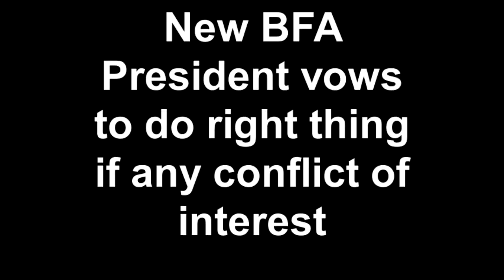2012 DIGICEL FOOTBALL ACADEMY KICKS OFF IN BARBADOS WITH CHELSEA F.C. ON BOARD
The much-anticipated Digicel Football Academy kicked off yesterday at the Kensington Oval in Barbados with a press conference to mark the official launch of the training camp where 32 aspiring young footballers will be trained by coaches from European and FA Cup Champions, Chelsea Football Club.

The Digicel Academy marks the culmination of the 2012 Digicel Kick Start Clinics and sees the crème de la crème of the region's young footballing talent come together for the opportunity of a lifetime by spending one week being trained in the beautiful game under Chelsea coaches, David Monk, Robert Udberg and Olly Woodall. In addition, the Chelsea FC coaches will host a 'coach the coaches' session in which they will impart invaluable youth training tips to nine coaches from across the region.

For the 32 aspiring young footballers, the Digicel Academy is a dream come true following months of local try-outs followed by the Digicel Kick Start Clinics under the leadership of Liverpool and England footballing legend, John Barnes.

Chelsea International Football Development Officer and Academy Coach, David Monk, said; "For Chelsea, this is the first in our three year partnership with Digicel and we are very excited to be here. To the 32 boys from across the region, it's a truly fantastic opportunity and, on behalf of my colleagues and I, we would like to wish you all the very best of luck this week. I encourage you all to listen, learn and enjoy your time at the Digicel Academy."

Special guest at the press conference was President of the Caribbean Football Union, Gordon Derrick, who said; "In order to build a good football home, a strong foundation needs to be laid and Digicel is doing an excellent job in bringing young footballers from all over the region to take part in a world-class football programme that exposes them to an excellent product -- not only for the players but also for the coaches who accompany them -- and the quality is evident here at the Academy. It is good to see that in addition to giving the boys great football training, the coaches will also benefit from training sessions as well -- which will help to improve the technical skills of those who impart valuable skills to the Caribbean's young footballers."

Digicel Group Director of Marketing Operations, Kieran Foley, said; "As part of our promise to develop football at the grassroots level, we are very proud to be here in Barbados for the fifth staging of the Digicel Kick Start Clinics programme. Over the last five years, we have continually grown and developed the programme to ensure we offer as many of the region's aspiring young footballers this chance of a lifetime to be trained by some of the best youth development coaches in the world."

He continues; "Since its launch, we have seen the immense positive impact of the Digicel Kick Start programme with both the coaches and the boys taking the knowledge gained during the programme back to their local clubs and passing it on to their peers and colleagues," continued Foley.

Since 2004, Digicel has been involved in a wide range of football initiatives designed to support the development of football in the Caribbean and Central America. In addition to the Digicel Kick Start Clinics, Digicel sponsors 17 National Football Associations and Federations as well as the two main regional football qualification tournaments in the Confederation of North, Central American and Caribbean Association Football (CONCACAF) region.